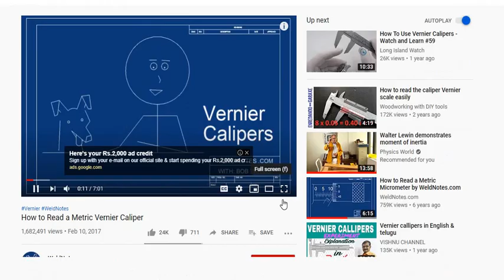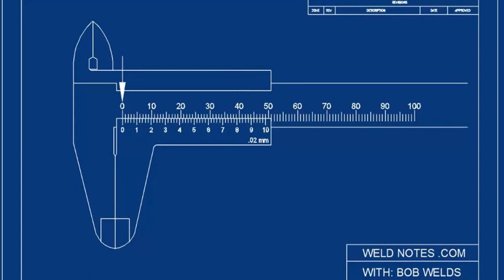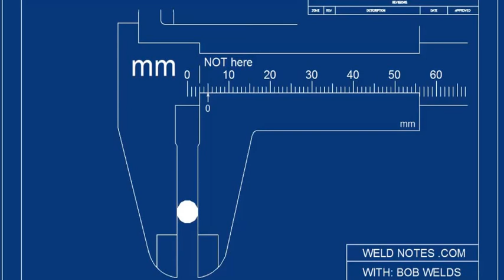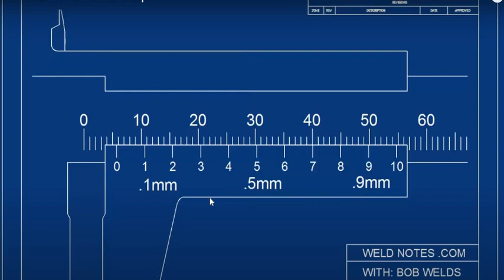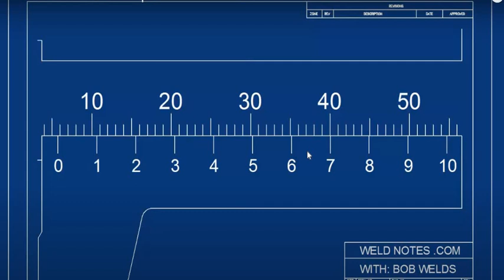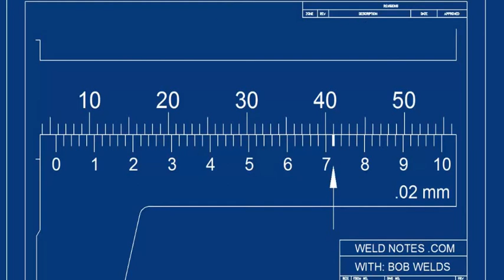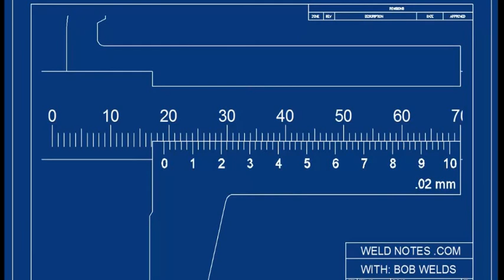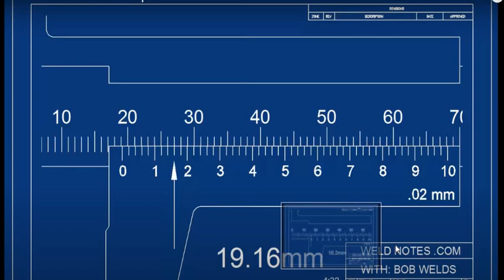Manufacturing Process Module1 Class2